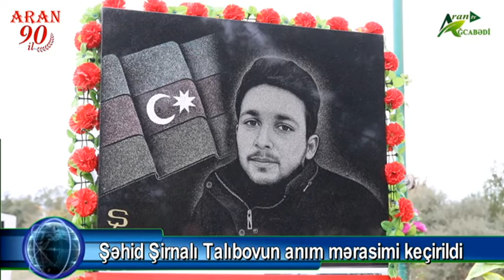Şəhid Şirnalı Talıbovun anım mərasimi keçirildi